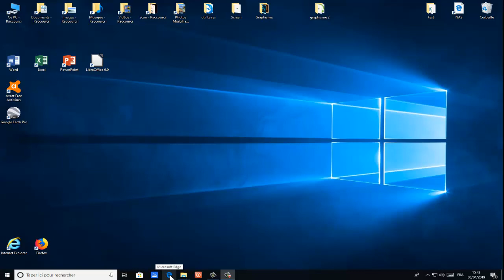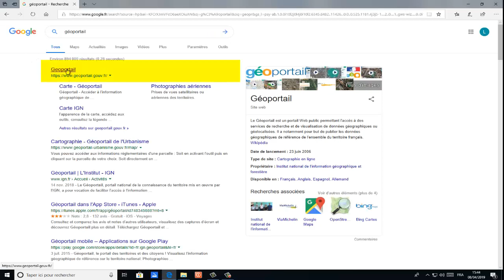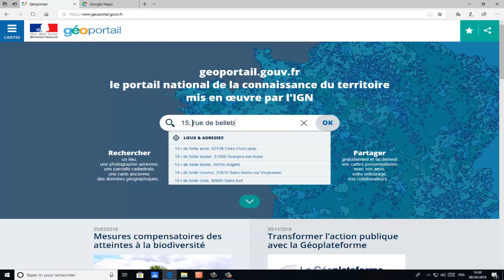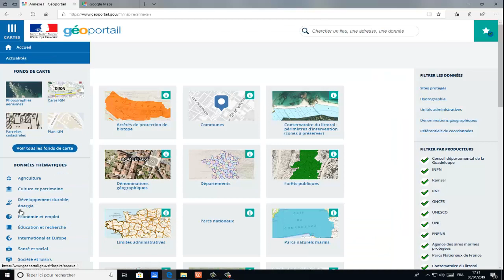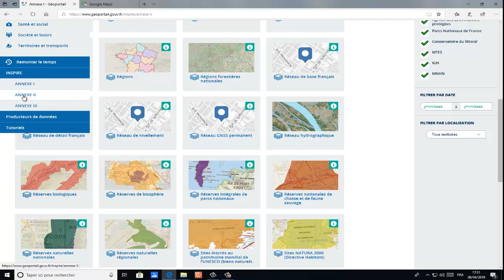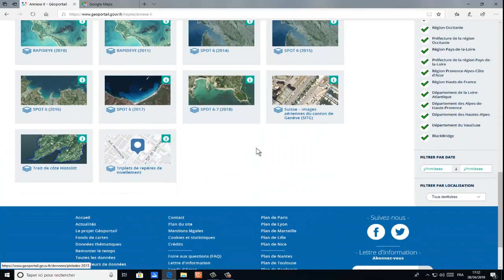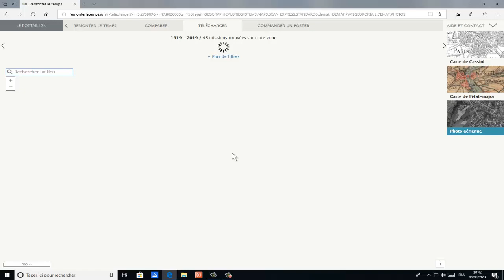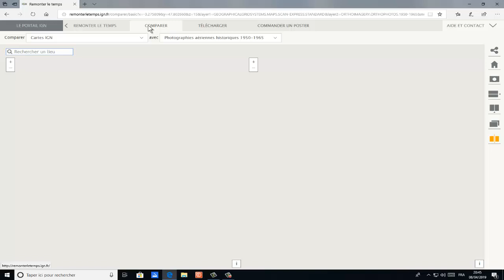Comment utliser les services de Géoportail ?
Dans cette vidéo, nous allons apprendre à utiliser les services de Géoportail.